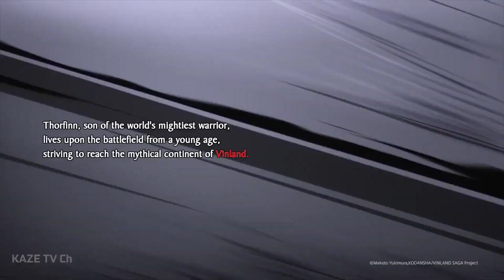Gardar Escapes Arnheid Meets Her Husband Vinland Saga Season 2 Episode 13 Ending Scene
Gardar kills Snake's friends and escapes to meets his wife Arnheid

all credits to anime studio : MAPPA Co., Ltd.

ᴄᴏᴘʏʀɪɢʜᴛ ᴅɪꜱᴄʟᴀɪᴍᴇʀ ᴜɴᴅᴇʀ ꜱᴇᴄᴛɪᴏɴ 107 ᴏꜰ ᴛʜᴇ ᴄᴏᴘʏʀɪɢʜᴛ
ᴀᴄᴛ 1976, ᴀʟʟᴏᴡᴀɴᴄᴇ ɪꜱ ᴍᴀᴅᴇ ꜰᴏʀ "ꜰᴀɪʀ ᴜꜱᴇ" ꜰᴏʀ ᴘᴜʀᴘᴏꜱᴇꜱ
ꜱᴜᴄʜ ᴀꜱ ᴄʀɪᴛɪᴄɪꜱᴍ, ᴄᴏᴍᴍᴇɴᴛ, ɴᴇᴡꜱ ʀᴇᴘᴏʀᴛɪɴɢ, ᴛᴇᴀᴄʜɪɴɢ,
ꜱᴄʜᴏʟᴀʀꜱʜɪᴘ, ᴇᴅᴜᴄᴀᴛɪᴏɴ ᴀɴᴅ ʀᴇꜱᴇᴀʀᴄʜ. ꜰᴀɪʀ ᴜꜱᴇ ɪꜱ ᴀ ᴜꜱᴇ
ᴘᴇʀᴍɪᴛᴛᴇᴅ ʙʏ ᴄᴏᴘʏʀɪɢʜᴛ ꜱᴛᴀᴛᴜᴛᴇ ᴛʜᴀᴛ ᴍɪɢʜᴛ ᴏᴛʜᴇʀᴡɪꜱᴇ ʙᴇ
ɪɴꜰʀɪɴɢɪɴɢ